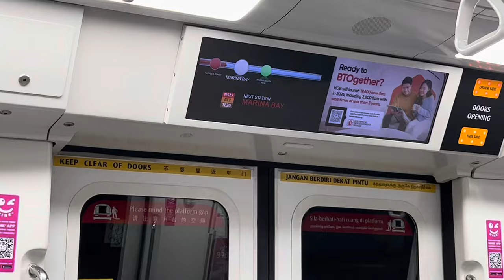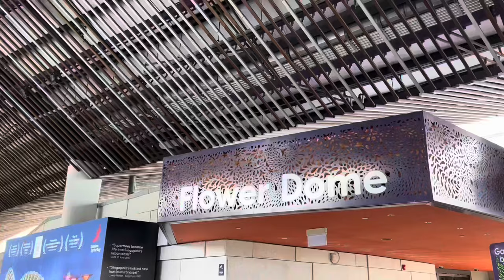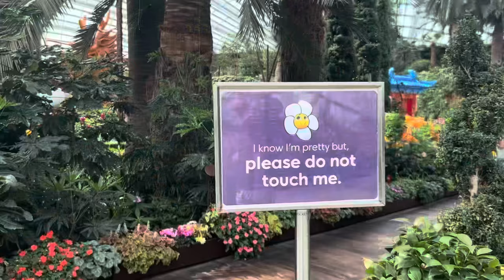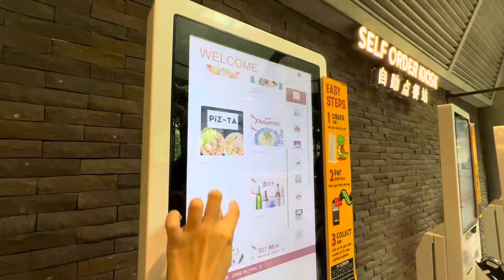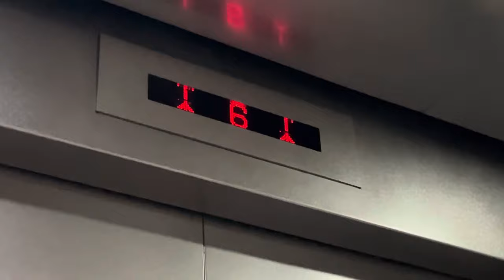SINGAPORE VLOG // Gardens by the bay: Flower Dome, Cloud Forest etc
This video is about how we spent our day at Marina Bay Sands.

🌹  ˗ˏˋ 𝓽𝓲𝓶𝓮 𝓼𝓽𝓪𝓶𝓹 ࿐ྂ
0:25 Breakfast at JB Sentral
0:42 en route to SG
1:01 Gardens by the bay
1:22 Flower Dome
3:26 Souvenir store
3:52 Jurassic Nest Food Hall
4:53 Cloud Forest
7:52 walk to MBS, Helix Bridge
8:15 The Shoppes Marina Bay Sands
8:39 Tea time at Da Paolo Gastronomia - Marina Bay
8:53 evening walk
9:08 Jurassic Nest Food Hall *again*
9:27 Supertree Grove, night walk
9:53 Light and Water Show at Marina Bay

🙌🏻 𝐒𝐮𝐩𝐩𝐨𝐫𝐭
You may Buy me a Super Thanks,
which directly supports JANE's digital diaries.

any inquiries, please email to

🎞  𝐄𝐝𝐢𝐭𝐢𝐧𝐠 𝐀𝐩𝐩𝐬 𝐚𝐧𝐝 𝐒𝐨𝐟𝐭𝐰𝐚𝐫𝐞
: ̗̀➛ 𝐕𝐋𝐋𝐎
: ̗̀➛ 𝐂𝐚𝐩𝐜𝐮𝐭
: ̗̀➛ 𝐂𝐚𝐧𝐯𝐚

🎵 𝐁𝐆𝐌 𝐂𝐫𝐞𝐝𝐢𝐭𝐬

Free Music for Videos 👉 Music by Public Library Commute - Across The Room
Free Music for Videos 👉 Music by TossedOnion - It's A Good Day
Free Music for Videos 👉 Music by Mr Tav - Lazy Summer (feat. Francesco Capuani)
Free Music for Videos 👉 Music by Ebony Loren - All That I Need